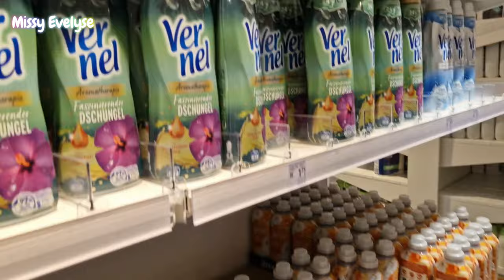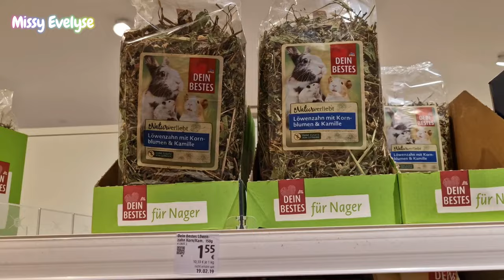vlog | Shopping en Allemagne 🇩🇪 - Crashtest nouveautés P Louise 🌹 - 1 Palette - 2 Makeup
Cette semaine:
-  Je vous emmene faire du shopping en Allemagne
-  On teste mes derniers achats P Louise
- 1 Palette - 2 Makeup avec la palette Dark Fantasy de Beautybay

▶ Ongles:
° Lien affilés